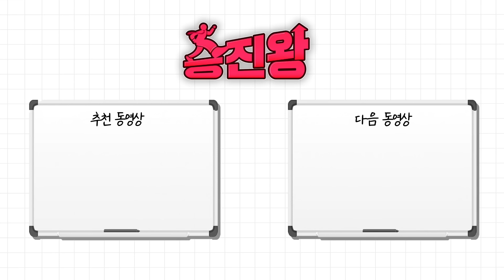직장 생활 Lv.만렙 승진왕이 알려주는 직장생활 꿀Tip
[EVENT] 직장 생활 Lv.만렙 승진왕이 알려주는 직장생활 꿀Tip 🧉
✔ 일은 빨리하는 척!
✔ 묻지도 말고 따지지도 말고 파이팅 넘치게!
✔ 일단 “알겠습니다!” (근데 이제 미래의 내가 후회하는…)

쏟아지는 직장인들의 솔직 담백한 직장생활 꿀팁!
그냥 앉아서 영상 보고 써먹기만 하면 돼~

🎬 직급별 직장생활 꿀팁이 궁금하다면?!

🎊승진왕 직장생활 꿀Tip 추천 이벤트🎊
가장 공감되는 직장생활 꿀팁 모먼트는 어디?! 선정 이유와 함께
최애 구간 타임 스탬프를 댓글로 달아주세요~ (예시 00:00)
추첨을 통해 커피 기프티콘 1만원 권(10명)을 선물로 드립니다!
(이벤트 기간: ~12/28 ,당첨자  발표: 1/5)

* 당첨자는 본 게시물의 당첨자 댓글에 대 댓글로 안내 예정입니다.
* 광고성, 비공개 계정은 당첨자에서 제외됩니다
* 당첨자 발표 일정은 당사의 사정으로 변경될 수 있습니다.